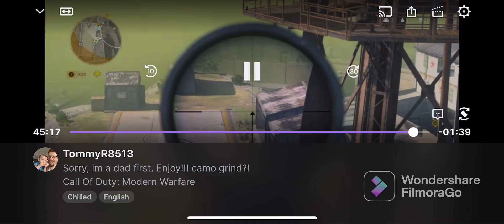I’m a dad first! New scuf controller! Thanks wifey! Like and follow for this little adventure! 🙏